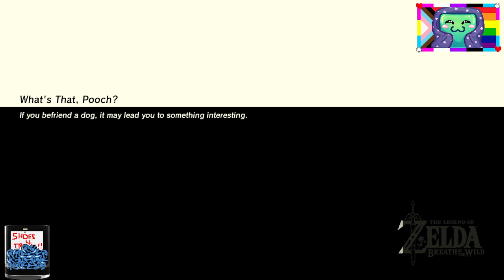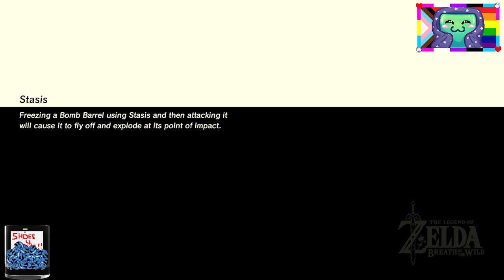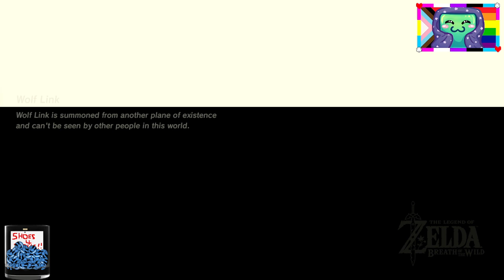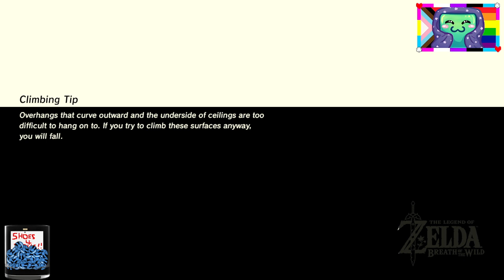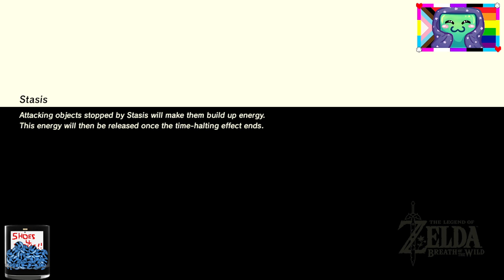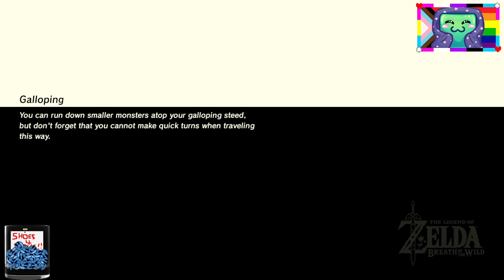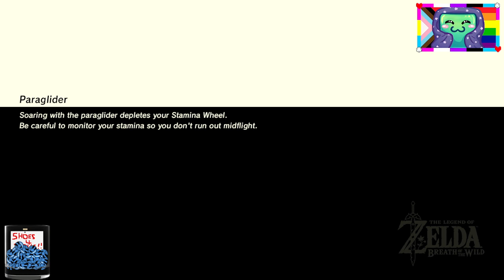The Legend of Zelda: Breath of the Wild #20 [Nintendo Switch Gameplay]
3D open world, adventure game franchises dream of this pedigree.